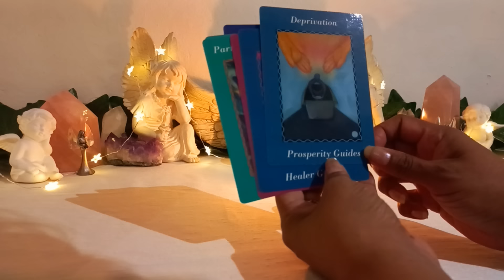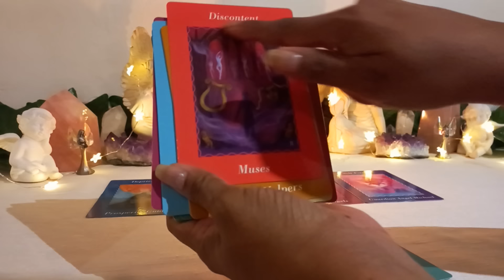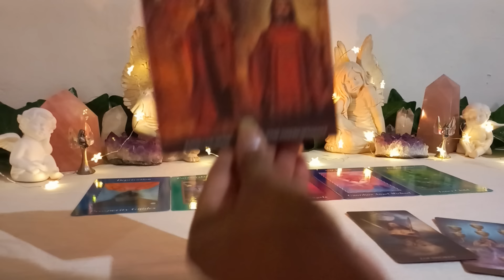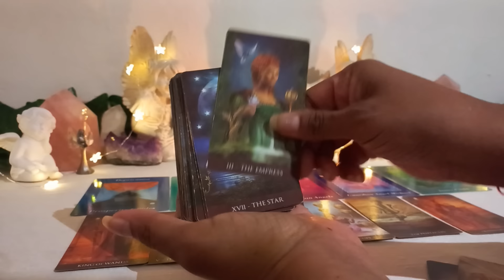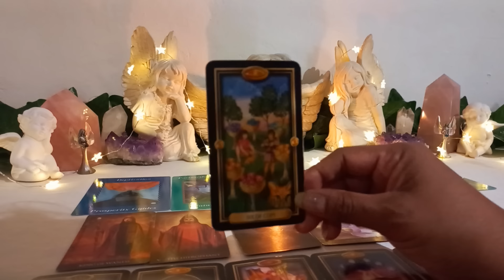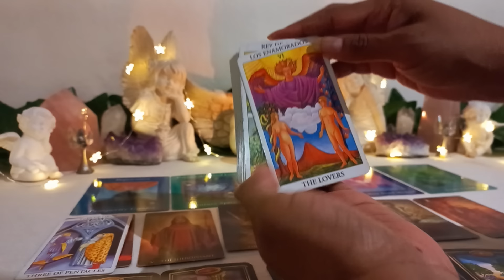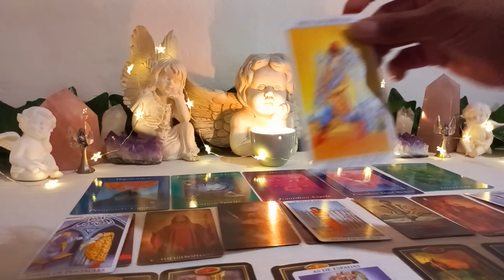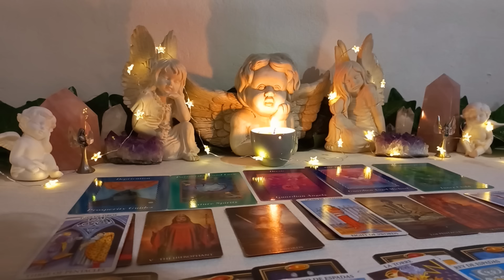❓️the MYSTERIOUS death of THOMAS KINGSTON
GALACTIC GREETINGS earth ANGELS 😇

💖 My DIVINITY to YOURS ...

WELCOME to the ever REVOLVING spiral of self TRANSFORMATION and TRANSCENDENCE. Your journey UNIQUE and by DIVINE selection.

As an incarnate Starseed, a fine tuned aerial for the CREATOR, a sacred traveler on an Aurora contouring the Cosmos collecting spiritual gems, I impart wisdom to you through Divination using TAROT and ORACLE as a medium of decoded expression.

My Galactic lineage triggered an urgency to activate Ascension templates, Lightcodes through the airwaves, this Channel, to synergise a specific frequency Hertz for you, the initiates of Christed Consciousness, the Lightwarriors, Lightweavers and Lightworkers.

The channel VIBRATES on 7th dimensional CELESTIAL octaves of CREATOR LIGHT and is a PORTAL for the COLLECTIVE AWAKENING of HUMANITY and ASCENSION. You hold the KEY to access personal AKASHIC libraries, this Channel a PORTAL of transmission.

ENERGY is fluid and continually evolving,  circumstantially with individual mindset, emotions, physical state of health and environment. Messages are NOT  substitute for professional, medical or legal advice. Use intuition to feel resonance.

ASCENSION, a PARADISE to manifest BLESSINGS in BOUNTY, youthful HEALTH and SPIRITUAL magic.

Divine hierachies PROTECT the channel, all initates and viewers.

BLISSINGS and BLESSINGS ... TOGETHER on a magic ASCENSION ❤️ in LOVE and LIGHT✨️

🏰 ROYAL family CHANNELED TAROT  MESSAGES

links :

🥰 royal CHILDREN pained by mom PRINCESS CATHERINE'S crisis

☠️ PRINCE WILLIAM hiding PRINCESS CATHERINE'S real DARKNESS

👋the HAND in PRINCESS CATHERINE'S plan. a deadly BET from the CARD of DEATH ☠️

‼️WHEEL turned, TOWER burned, DEVIL appeared, PRINCESS CATHERINE unheard

💜 PRINCESS CATHERINE'S energy DESPAIR. a MORBID disconnect from REALITY

🦁pt II MEGHAN MARKLE regal LIONESS ... FAME FORTUNE and mega SPARKLE ✨️

🦁pt I MEGHAN MARKLE a LIONESS ... FAME FORTUNE and mega SPARKLE✨️ pt II FOLLOWS

♏️KING CHARLES scorpion STING looming END to his ERA. a LURKING darkness APPEARS

💟 PRINCE HARRY'S humanitarian BLUEPRINT immediately REACHED out to ailing FATHER

❓️PRINCE WILLIAM'S energy ILLUSIVELY SUSPICIOUS on PRINCESS CATHERINE'S health

⚠️ PRINCESS CATHERINE a PLUNGE into the DARKEST night of the SOUL

🆘️ PRINCESS CATHERINE'S energy feels CONSTRICTED, a SOUL plea to break FREE

❣️PRINCESS DIANA'S spirit on ROYAL reINCARNATION and reCONCILIATION of brothers WILLIAM and HARRY

❤️‍🩹 SPIRIT message PRINCE WILLIAM and PRINCESS CATHERINE health and marriage

✝️ KING CHARLES life, HEAL the PAST, major DECISIONS 2024